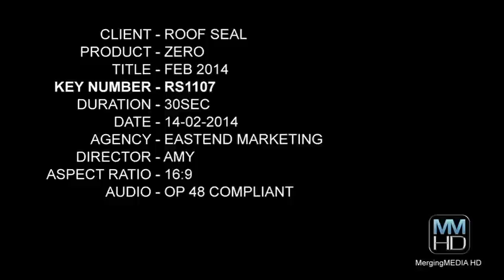Roof Seal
Roof Seal Video